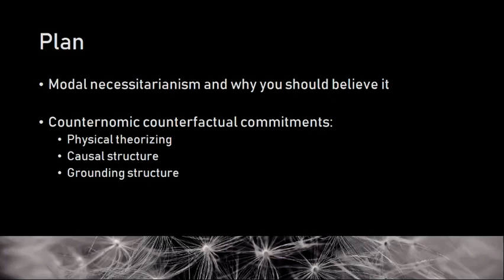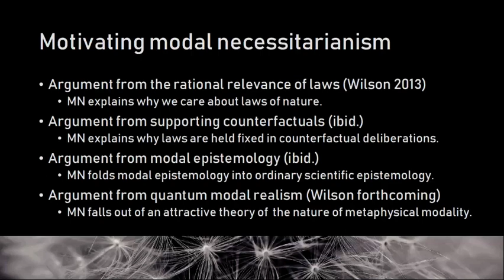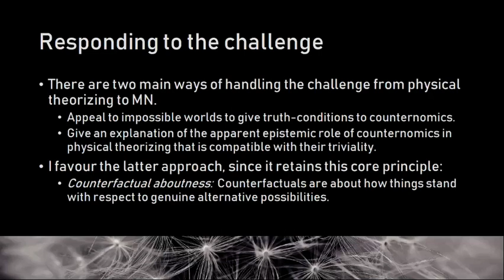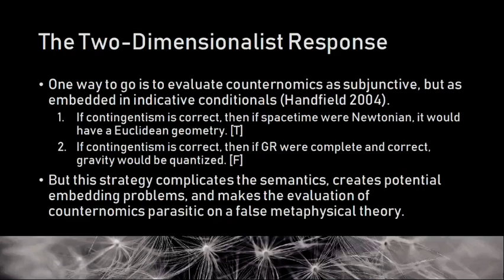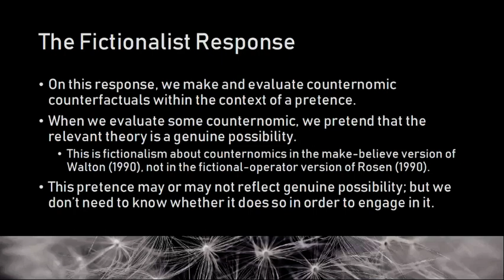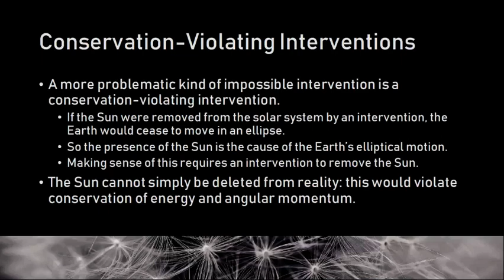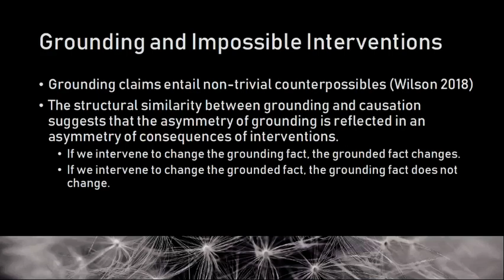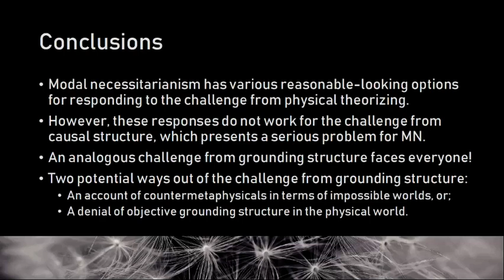Alastair Wilson - Counterpossible Reasoning in Physics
Talk given at the FraMEPhys Workshop on Grounding and the Laws of Nature, 4-5 June 2019 at the University of Birmingham